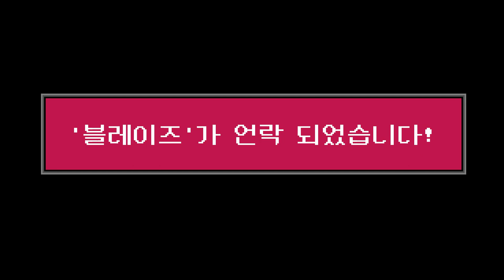Sonic Generations : Red Tears Cutscenes(#3)(TURN ON ENGLISH SUBTITLE)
(This is the cutscene that I've envisioned under the assumption that the real game will be come out.
Each one of the cutscenes didn't get very many views, so we decided to divide them into big parts.
Part 4 may cover the cutscene in the Final Part+Extra.
(The translation may be a little awkward.)
It's kind of cheesy to write a story like this.

Silver Rescued (0:07)
Espio Rescued (0:30)
Yacker Rescued (0:48)
Rival Battle - Blaze Battle Start 1 (1:03)
Rival Battle - Blaze Battle Start 2 (1:24)
Blaze Rescued+Gamma's Resolution (1:43)
Boss Gate 3 Open (3:26)
Memory Recovery of Mecha Sonic (4:00)
Nega Wisp Armor Clear (4:45)
Mecha Sonic Fight (6:18)
Gamma's End (7:47)

(Summary)
-The wandering Gamma recovers some of the broken memories by watching Sonic save his friends one by one, and the Gamma begins to act unexpectedly...
-After defeating the Eggman, suddenly something happens to the Mecha Sonic, and moves on to carry out 'Destroy Sonic', the original purpose.
-Gamma blocks the Mecha Sonic trying to Destroy the sonic, and persuades that "Egman is our enemy," but the Mecha Sonic does not stop attacking.
-Gamma succeeds in destroying the Mecha Sonic, but is suddenly attacked instead.
-Gamma last told Sonic's group that a good heart had spread to himself.
-Gamma relives the last memory, and then stops functioning.